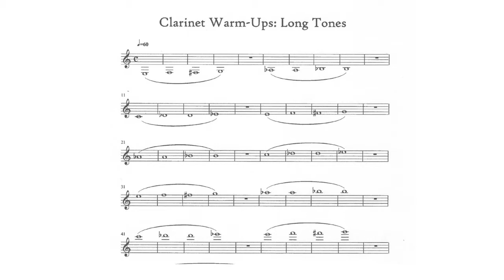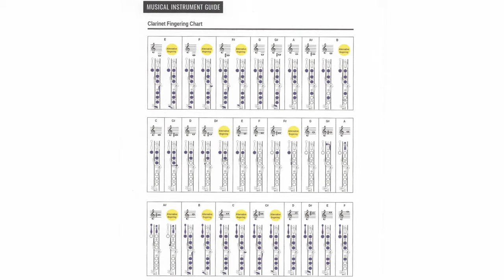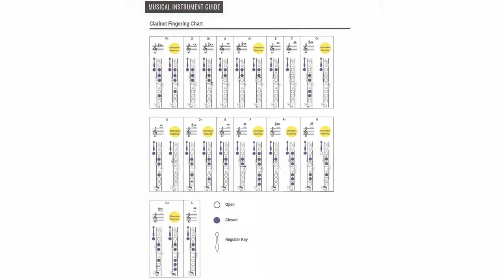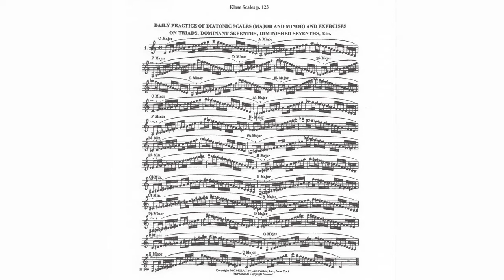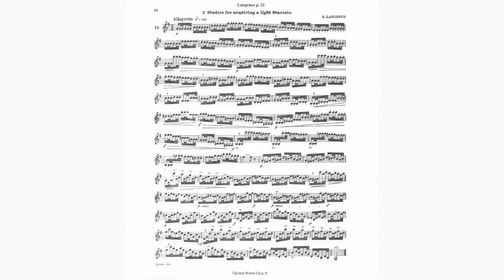IBA Nuts and Bolts Series: Clarinet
Clarence Padilla - Drake University
Basic Fundamentals of the Clarinet